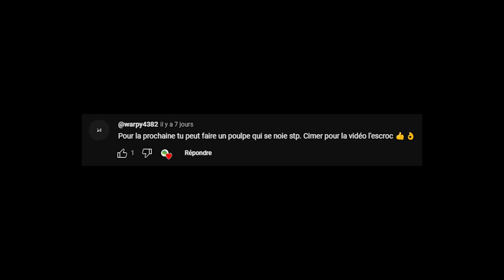5 ANIMÉS OU LE HÉROS DEVIENT PUISSANT TRÈS VITE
Nouvelle vidéo où je parle de 5 animes ou le protagoniste devient fort très rapidement, bon visionnage les bg ;)

Anime :

- Isekai Meikyuu

- Handyman saitou

- Tokyo ravens

- Niehime to Kemono no Ou